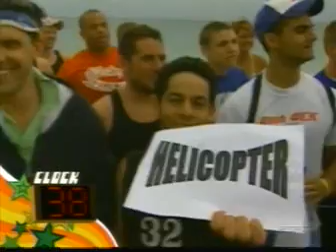City Slam 2006 - Chicago Compulsory